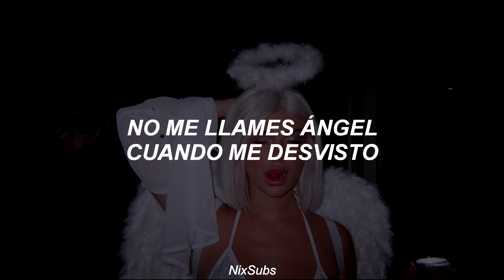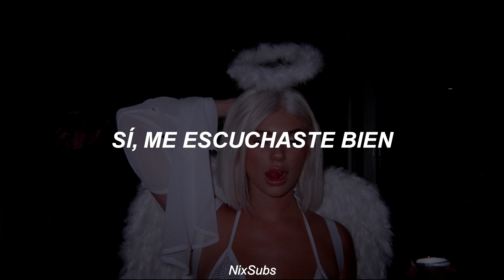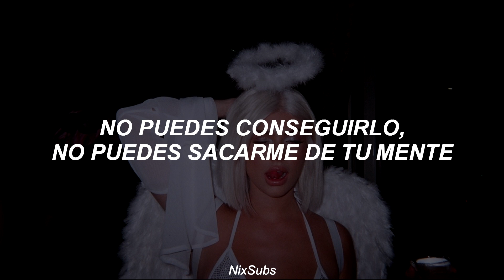Ariana Grande, Miley Cyrus & Lana Del Rey - Don’t Call Me Angel (Traducida al Español)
Mis redes:
❤Canal Secundario:

❤Este video es puramente hecho por diversion y amor a la musica, no se genera ningun tipo de ingreso para el canal, y todo ingreso monetario va hacia al artista.